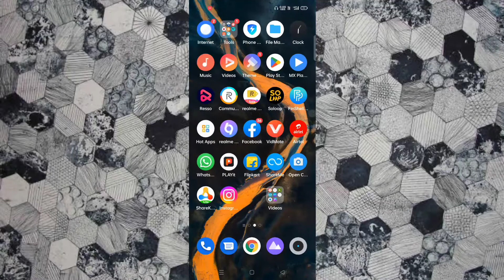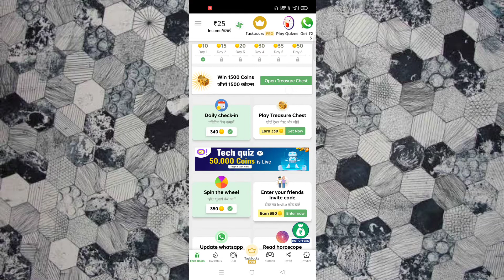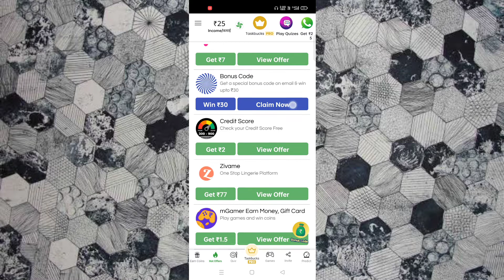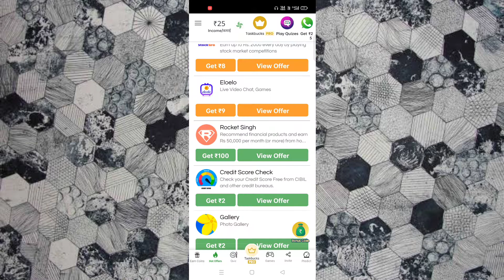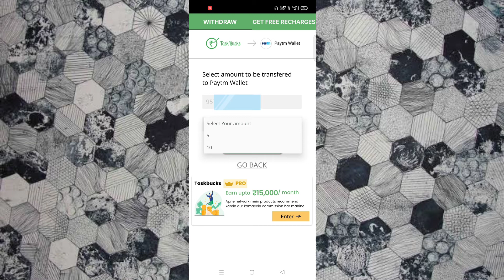How To Earn Money In Taskbucks 2022 || Taskbucks App se Paise Kaise Kamaye In Hindi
Hallo dosto is video me main bataya ho Taskbucks App earn Kaise Karna hai mobile se AP Video pura dekhna thankyou...?

Is TaskBucks real?
How do you make money on TaskBucks?
Can we withdraw money from TaskBucks?
How do I permanently delete my TaskBucks account?

क्या हम टास्कबक्स से पैसे निकाल सकते हैं?
मैं अपने टास्कबक्स खाते को स्थायी रूप से कैसे हटाऊं?
व्हाट इस टसकबुक्स अप्प?

TaskBucks app
Taskbucks app download
Taskbucks Invite Code
Pocket money
How do you earn coins on TaskBucks?
Which is no 1 earning app?
Which app make money fast?
Which app is best for free money earning?

How to withdraw money from taskbucks
Taskbucks withdrawal limit
Taskbucks withdrawal problem
Swagbucks
TaskBucks is real or fake
Taskbucks app

Does TaskBucks give real money?